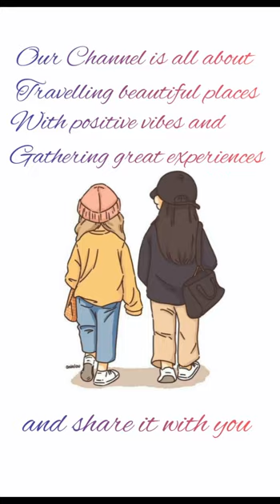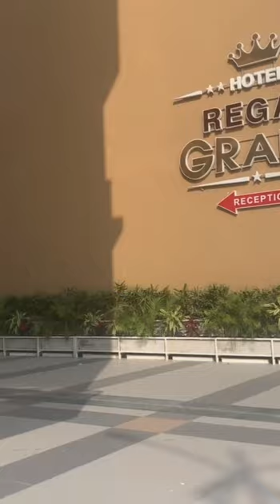1st Vlog "Regal civic center "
Regal Civic center (all in one place)
Hotel
Restaurant
cafes
cinema
shops
salon
marriage garden
peacefull place with lots of parking area. good Hotel for party and Marriage ceremony with lots of space.
beautiful place come visit and enjoy your day. 😇